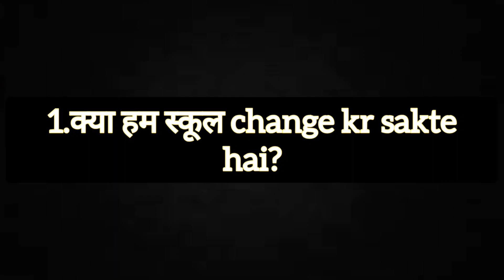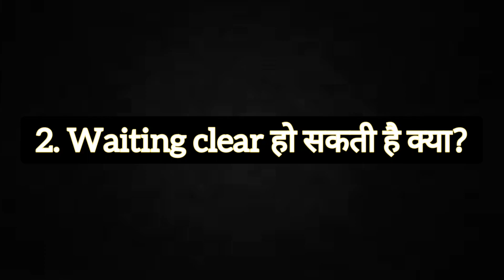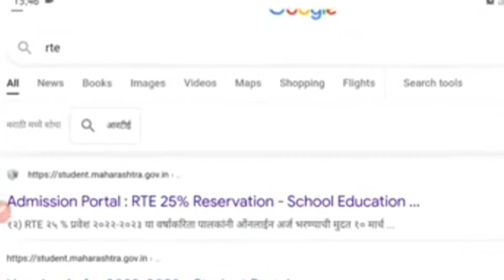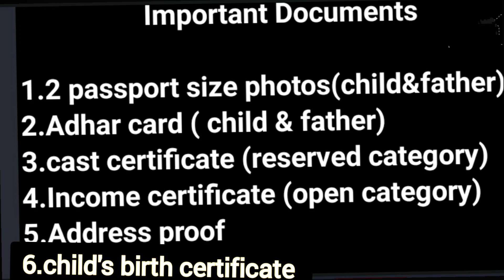RTE lottery admission22-23RTE से जुडे आपके सावलो का जवाब| RTE admission related questions & answers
This video is about RTE Maharashtra lottery admission 2022-23 questions and answers

RTE admission process Step by step explain

How to fill online RTE form